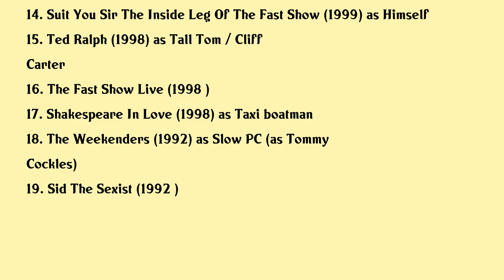Simon Day Movies list Simon Day| Filmography of Simon Day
Simon Day Full Movies List Filmography of Simon Day

Latest movies of Simon Day are:

1. The Kemps All True
2. The Fast Show Just A Load Of Blooming Catchphrases
3. Dave Allen At Peace
4. Ethel Ernest
5. Professor Branestawm Returns
6. The Incredible Adventures Of Professor Branestawm
7. Taming Of The Shrew
8. Respect A Felix Dexter Special
9. Huge
10. The Imaginarium Of Doctor Parnassus
11. Run Fatboy Run
12. The Fast Show The Farewell Tour
13. Geri
14. Suit You Sir The Inside Leg Of The Fast Show
15. Ted Ralph
16. The Fast Show Live
17. Shakespeare In Love
18. The Weekenders
19. Sid The Sexist

Complete list of movies acted by Simon Day are in this video.

Please Comment down your favorite movie of Simon Day